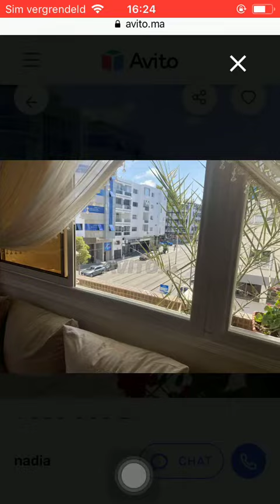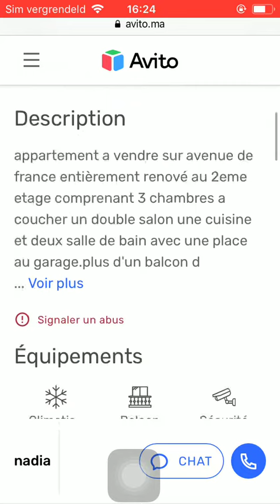House for sale Rabat #345, Huis te koop Rabat, Maison à vendre